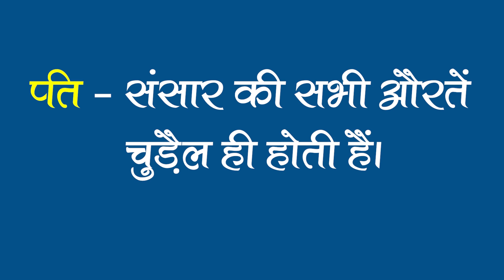Funny Videos, Funnny Jokes 2021हँसते हँसते लोटपोट हो जाओगे l Enjoy Laugh l मज़ेदार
Enjoy funny Videos , Funnny jokes

             Other joke links -

         Contct us-  funzomania @gmail.com

          Send messages:  m.me/NewFunzomania